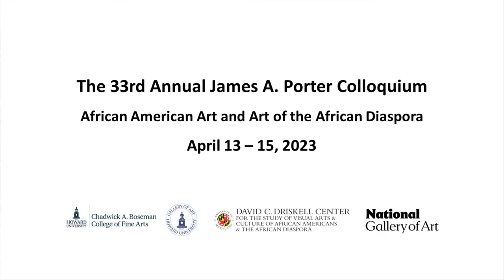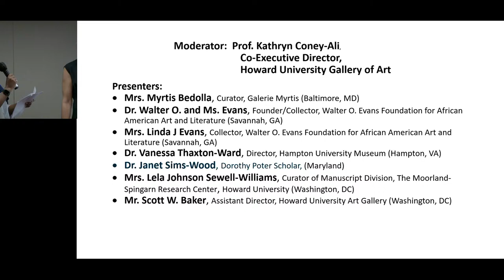33rd Annual James A. Porter Colloquium 2023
Theme: Shaping Space: African American Artists in Public Art and Private Collections
The 33rd Annual James A. Porter Colloquium on African American Art and the Art of the African Diaspora,  April 13, 2023 through Saturday, April 15, 2023. This year's Porter Colloquium is co-presented by Howard University's Department of Art, the Howard University Gallery of Art, the Center for Advanced Study in the Visual Arts (the Center) at the National Gallery of Art, and the David C. Driskell Center for the Study of the Visual Arts and Culture of African Americans and the African Diaspora at University of Maryland, College Park.